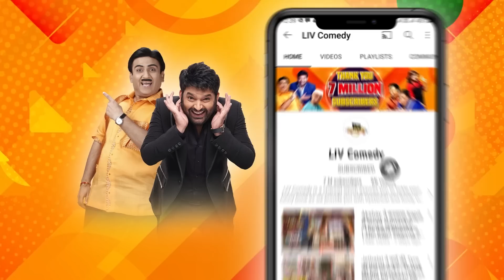Doctor Gulati Receives A Special Tribute From Kiku | The Kapil Sharma Show | Haste Raho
Kapil makes a and both when Kapil dressed as a police officer accompanied by the crew begins the hilarious comedy. Then Doctor Gulati enters the show and Kapil starts flirting with her. Watch now!